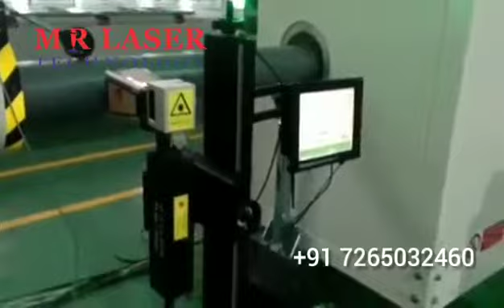Fly Laser Marking Machine